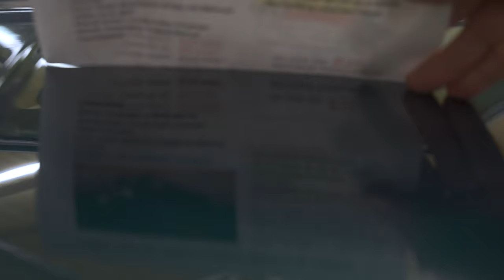The all time Classic 1993 Mini Cooper - Balmoral Edition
Car details:
• Show Ready Restoration of this rare Balmoral edition from Italy!
• Rebuilt Iconic 1.3 Liter Inline 4-Cylinder
• Rebuilt, Close-Ratio 4-speed Manual Transmission
• 4-Wheel Fully Independent Suspension (why they handle so well)
• Mirror finish, British Racing Green Paint with Gold Pin-stripe, and Balmoral Callouts
• New custom Tartan bucket seat interior
• Full array of Factory gauges including 180km/h Speedo set in custom matching leather dash
• 3-Spoke Wood Steering Wheel
• Optional Digital AM/ FM sound system
• New matching tartan Door Panels
New Carpet and Headliner
• Show ready detailed engine compartment
• Detailed Trunk with Color-Matched Mat
• Power Disc Brakes
• Fast-Ratio Rack + Pinion Steering
• Iconic, Deep Dish “Minilites” Wheels with High-Speed Radials
• Great sounding exhaust
• Fully Restored from Europe, British Racing Green Balmoral mini and Tartan Interior too!